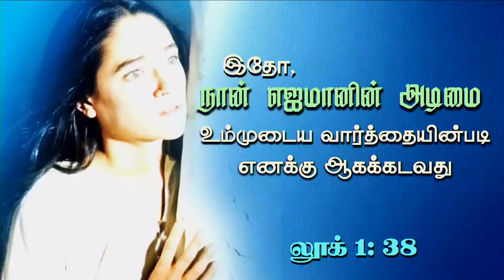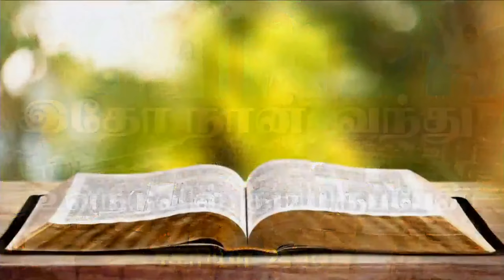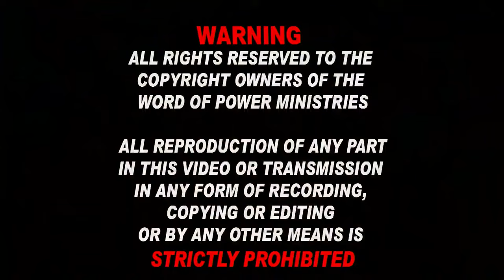12th July 2024 - Friday உண்மைக்காக ஜீவிக்கிறாயா ? { உண்மை =யெஷூஆ}